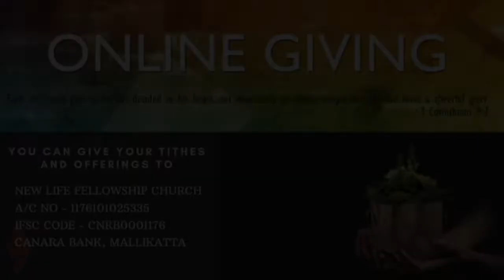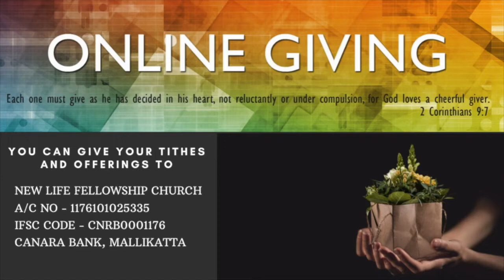"Alabaster heart"- Worship led by Preemal D'Souza. "Preparing for the Anointing"-Ps. Victor D'Souza.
This is the New Life Fellowship Konkani Service on 25/09/2022.
Worship led by Preemal D'Souza.  Worship Team comprised of Franz Monteiro, Ps. Victor D'Souza,  Vinson D'Almeida, and Gino Fernandes.
Message by Ps. Victor D'Souza titled "Preparing for the Anointing" - Part 1